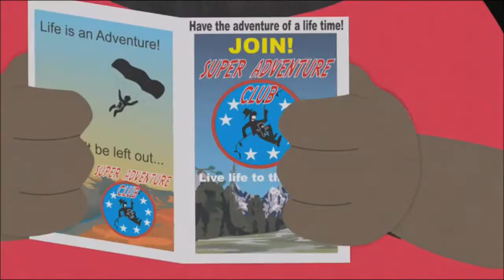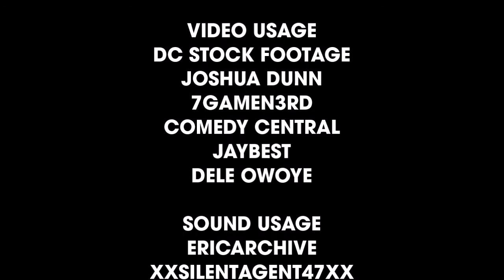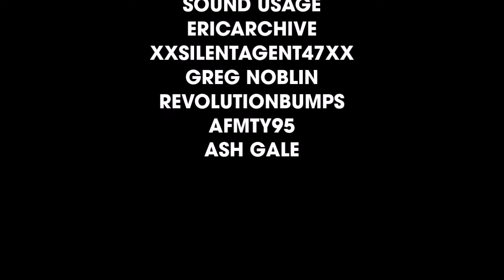Wiiteen's Horrible Animations (Season 3) Episode 10: The Return of Chef (South Park)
Months after the incident, Segaboy finds out Wiiteen is still alive and tries to get him to come back.